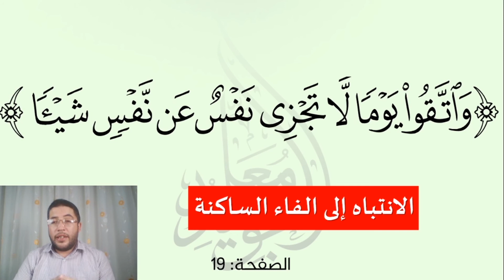كيف ننطق الفاء الضعيفة عندما تجاور السين القوية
في قوله تعالى " واتقوا يوما لا تجزي مفس عن نفس شيئا ولا يقبل منها عدل ولا تنفعها شفاعة ولا هم ينصرون " الآية 121 من سورة البقرة. يجتمع في النطق الفاء الضعيفة مع السين القوية ولذلك لابد للقارئ من أن يهتم بالفاء حتى لا تتأثر بالسين. فكيف ننطق بكلا الحرفين؟
شاهد الفيديو لمزيد من المعلومات والتدريبات

سورة البقرة
الصفحة 19
معلم التجويد